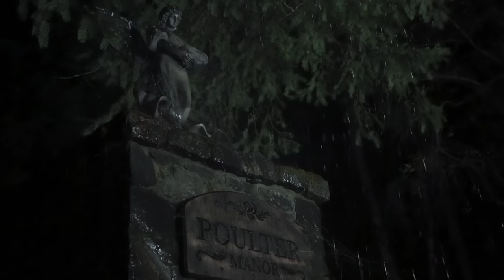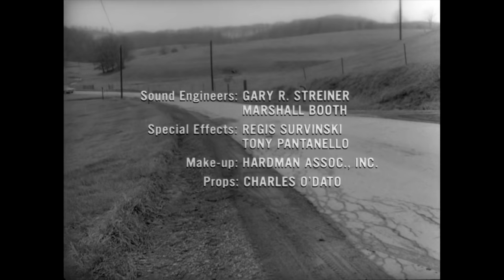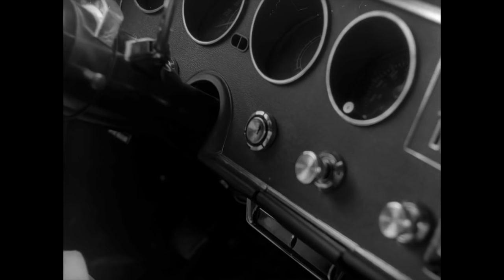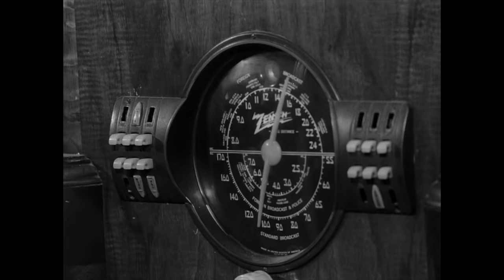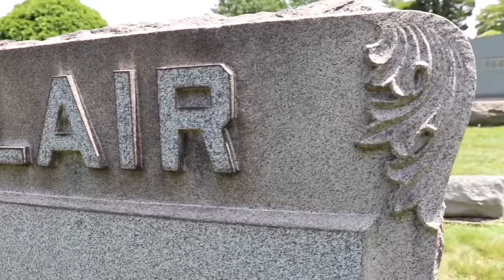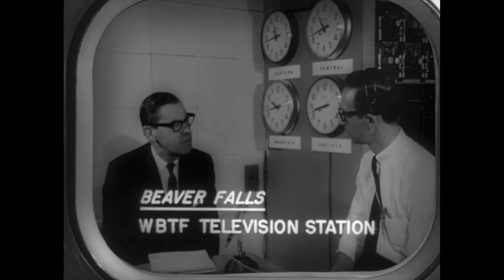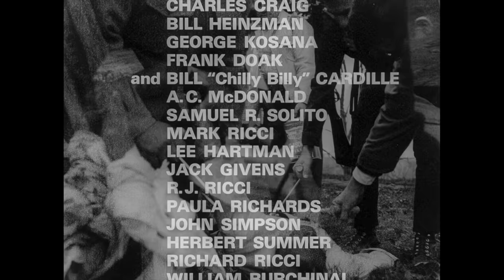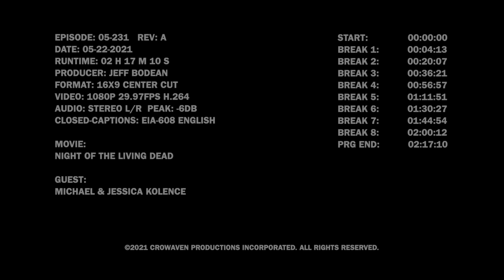The Grimm Life & The Living Dead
A has-been rock star hosts horror films in his haunted mansion. Guest:  Michael and Jessica from The Grimm Life Collective. Movie: Night of The Living Dead.